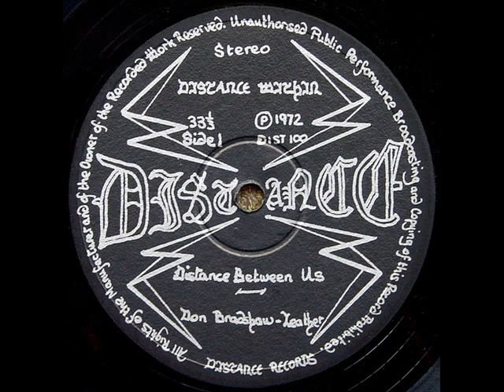Don Bradshaw-Leather - Distance Between Us - Part 2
From "Distance Between Us" (Distance Records, 1972)